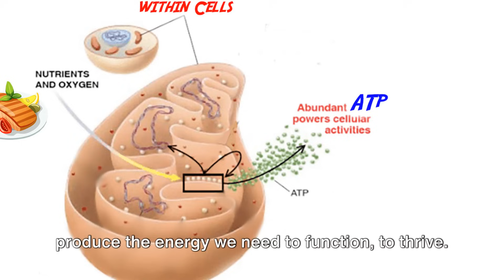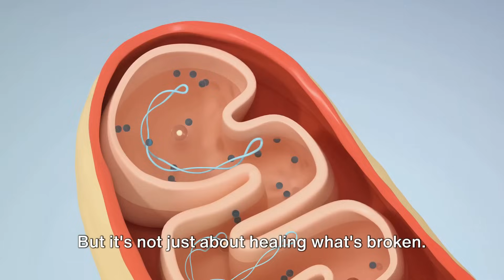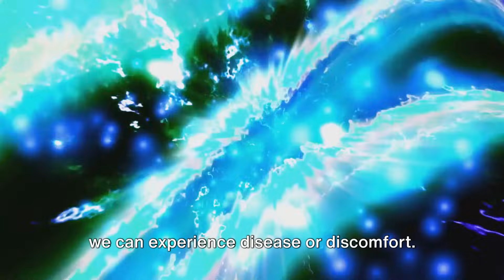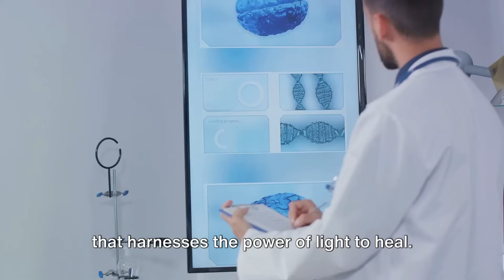Revolutionizing Healthcare: The Future with Tesla MedBeds and Cutting-Edge Healing Technology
Discover a paradigm shift in healthcare with Tesla MedBeds – a groundbreaking innovation that merges advanced technology with holistic healing. Delve into a world where medical beds are not just for rest but for rejuvenation, regeneration, and recovery. Our Tesla MedBeds harness cutting-edge technologies such as electromagnetic field therapy, frequency modulation, and bioresonance to promote accelerated healing at a cellular level.

Explore the intricate design and engineering behind these futuristic medbeds, inspired by the visionary mind of Tesla. Experience a healthcare transformation where traditional medicine meets state-of-the-art technology, offering hope for those seeking alternative and holistic approaches to well-being. Join us on the journey to a healthier future, where Tesla MedBeds redefine the boundaries of medical possibilities and empower individuals to take control of their health like never before. Welcome to a new era of healing where science, innovation, and compassion converge for the betterment of humanity.